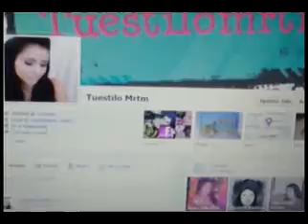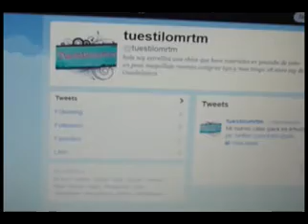NINAS YA TENEMOS TWITTER!!_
NINASSS YA TENEMOS CUENTA EN TWITTER!!! WOOHOOOOO ASI PARA QUE ME SIGAN Y YO SEGUIRLAS TMB SALE LES DEJO EL LINK